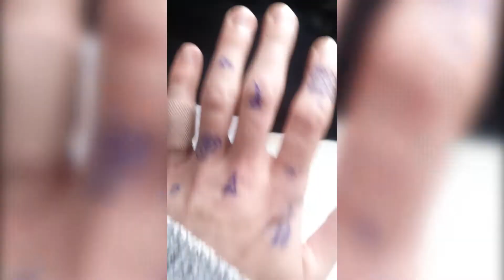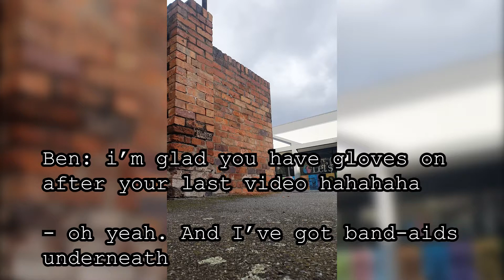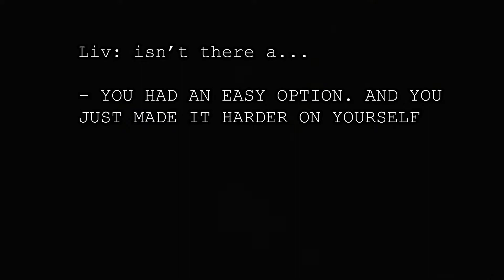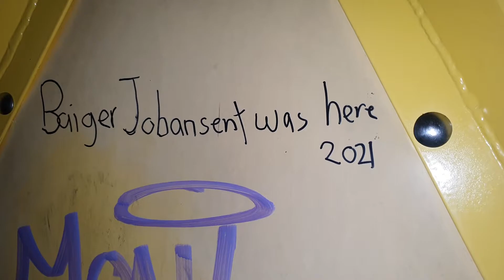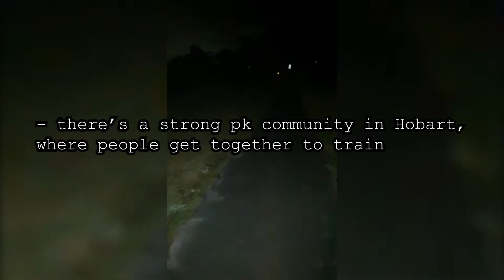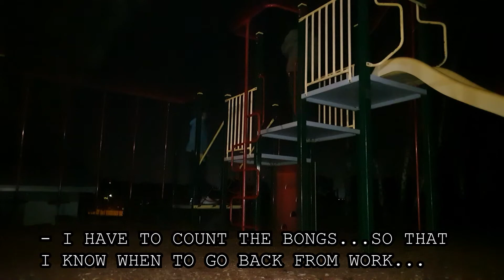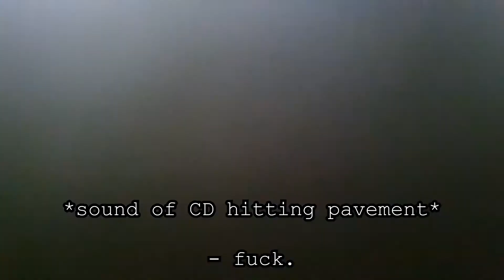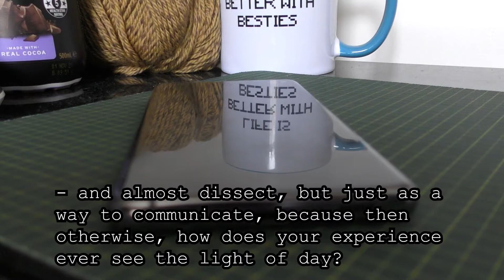THE NIGHT VLOG | Parkour | Street culture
Wanna vlog at night and explore the streets with me? No? Wanna watch me do it?
Follow the folks on insta: @o.brodz @themattparris @greggerysaurus @the_ryan_hartman